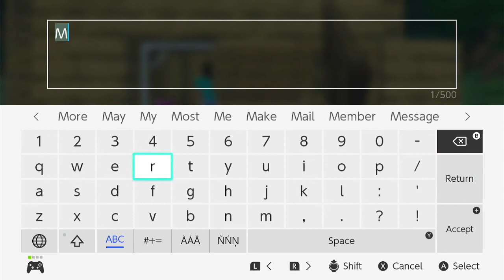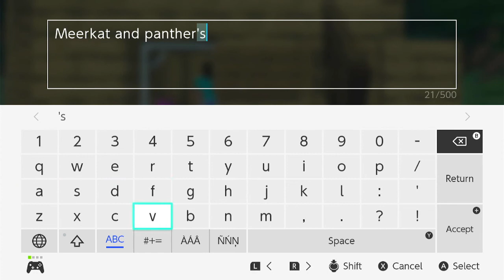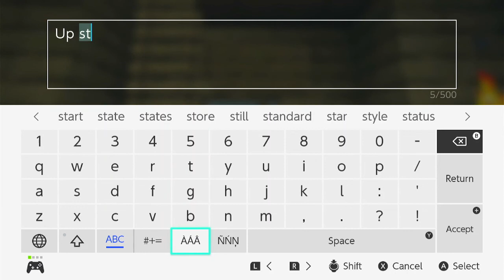Minecraft Episode 2 - House Renovation walk through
In this episode we make some awesome renovations to our house!  Check it out!